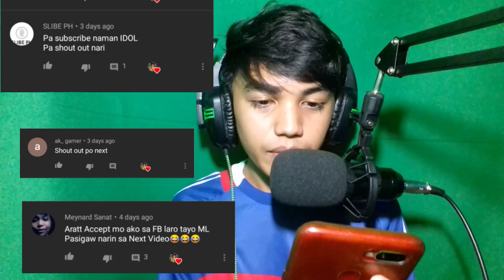MALANDING SLENDERINA | Slenderina must die the house | pinoy